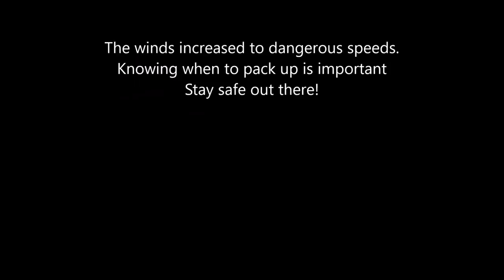HAD TO LEAVE CAMP, EXTREME DANGER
I have alot of experience with extreme storm camping, BUT you have to know when to pack it up. We watched the weather reports and goes to show that the weather can get very bad fast. No matter how prepared you are, it can happen to anyone, be safe out there.